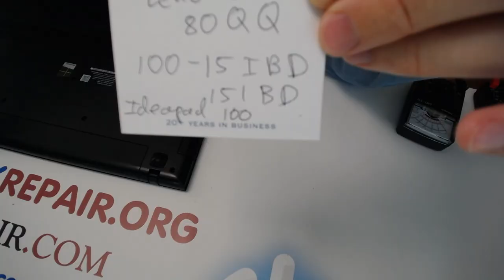How to fix laptop not powering on Lenovo Ideapad 100 80qq 100-15IBD broken charge port power jack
How to repair a laptop that does not turn on will not turn on Lenovo Ideapad 100 80qq 100-15IBD 100-151BD no power not charging repair broken charge port power jack repair how to fix a laptop a laptop charging port is known as laptop dc power jack socket input port connector pin prong inlet Parts
Taking apart disassembly guide faulty power jack broken charging port how to repair fix pushed in dc power jack How to repair or fix no power Do it yourself 101 tutorial on loose charging ports.